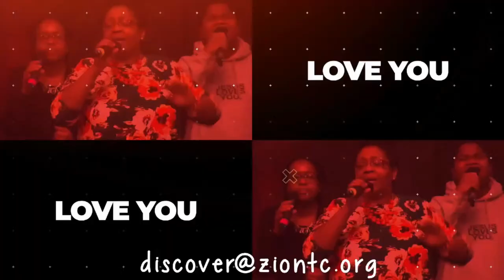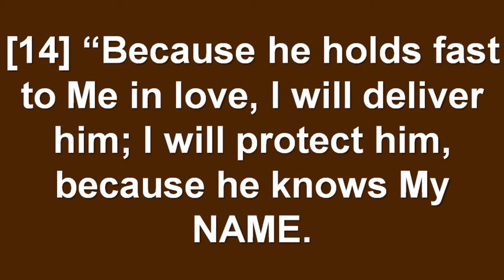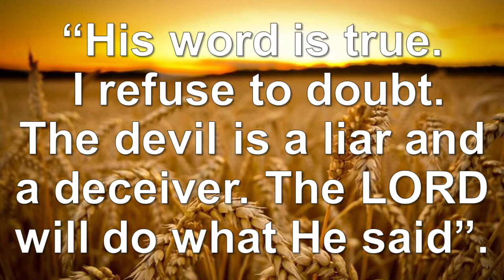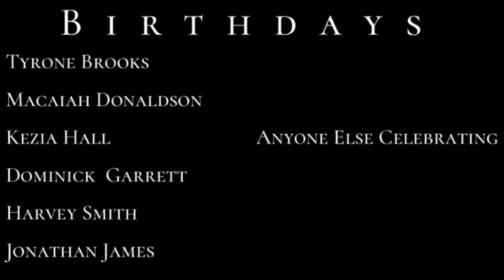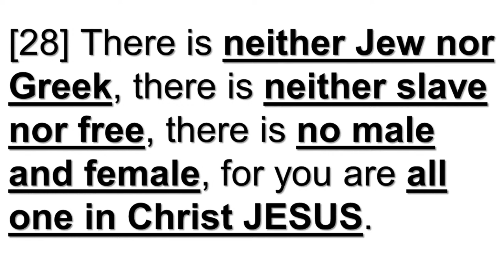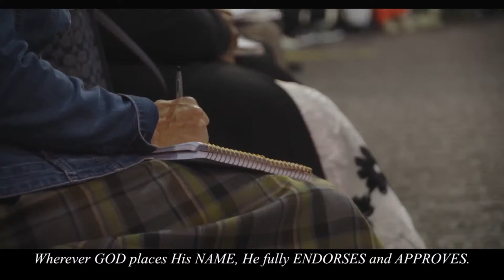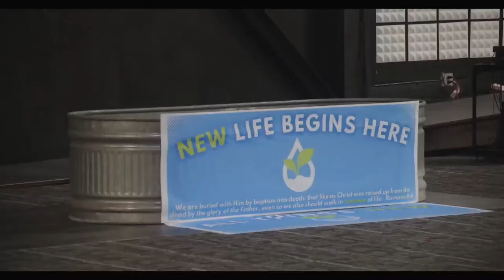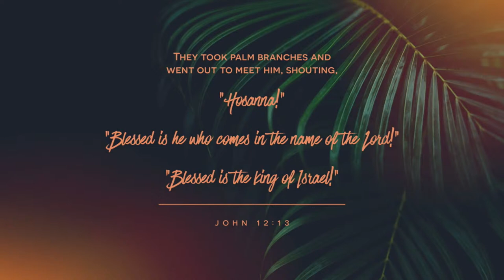3.24.24 Sunday Worship: “Approved” Part 4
Welcome to City of God- Highway To Zion